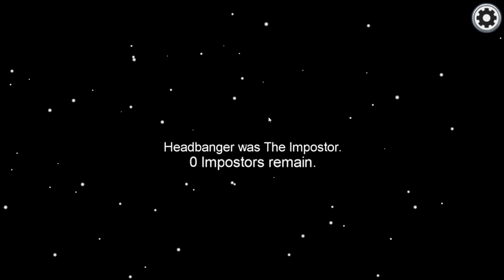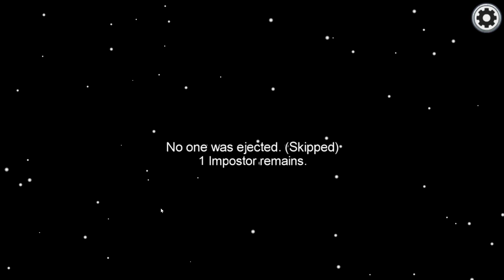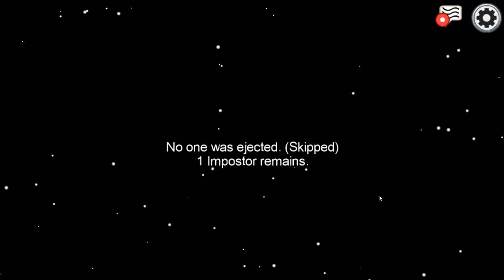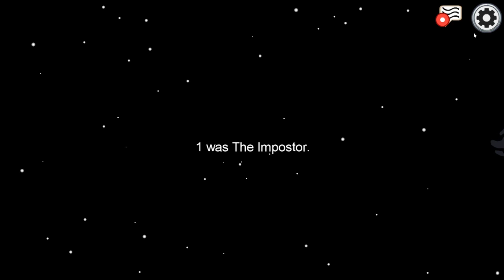Among Us | Stream August 10, 2020